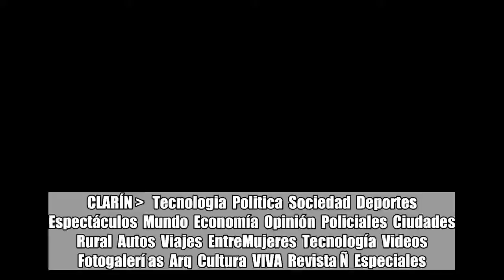Por qué cortar jabón se transformó en la tendencia de moda en YouTube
CLARÍN    Tecnologia  Politica  Sociedad  Deportes  Espectáculos  Mundo  Economía  Opinión  Policiales  Ciudades  Rural  Autos  Viajes  EntreMujeres  Tecnología  Videos  Fotogalerí as  Arq  Cultura  VIVA  Revista Ñ  Especiales